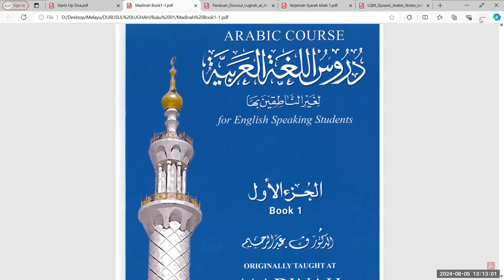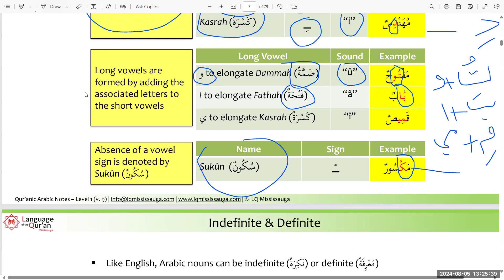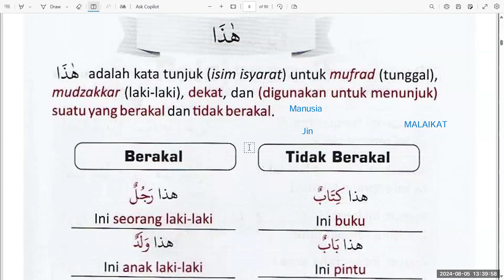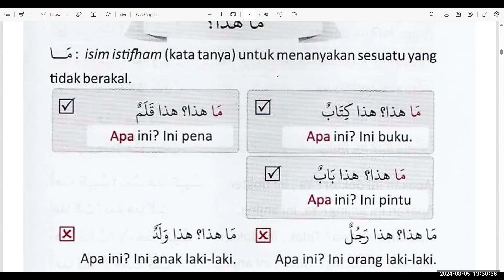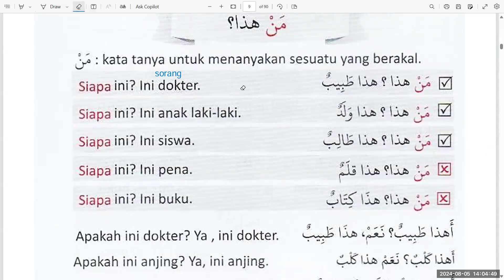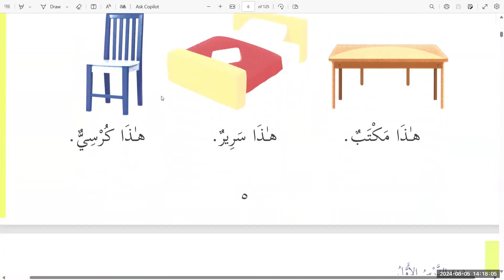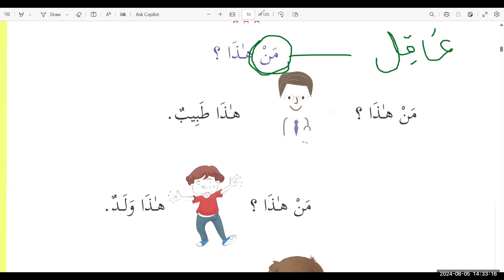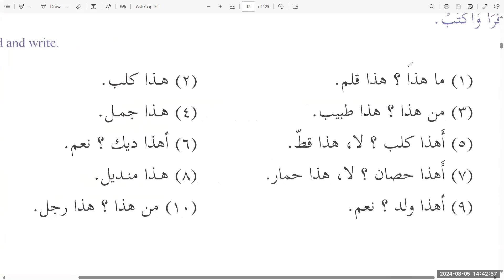MADINAH ARABIK BUKU 01 PELAJARAN 01